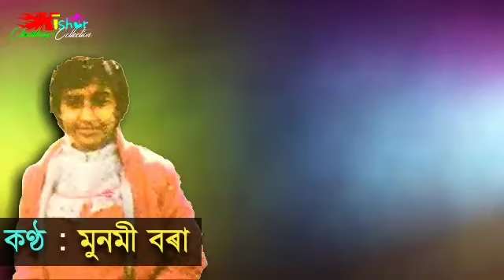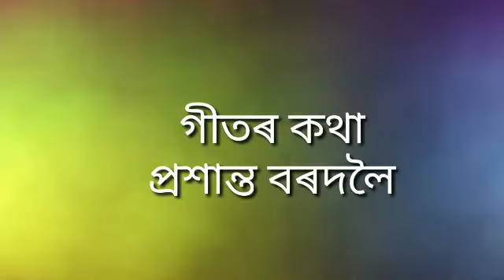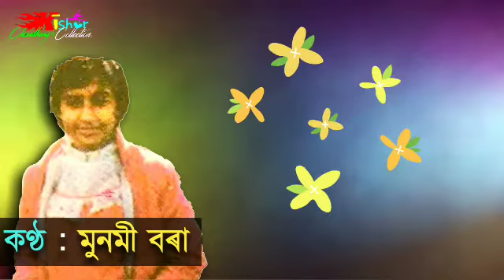Tenekoi Nechaba ( তেনেকৈ নেচাবা ) - by Munmi Borah.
Assamese song of Munmi Borah / Lyrics by Prasanta Bordoloi.